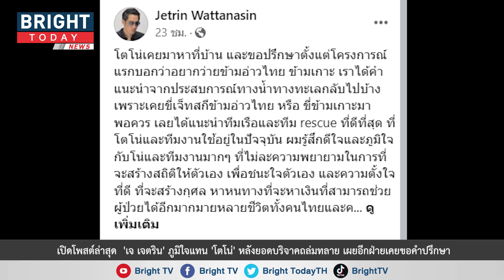เปิดโพสต์ล่าสุด 'เจ เจตริน' ภูมิใจแทน 'โตโน่' หลังยอดบริจาคถล่มทลาย เผยอีกฝ่ายเคยขอคำปรึกษา